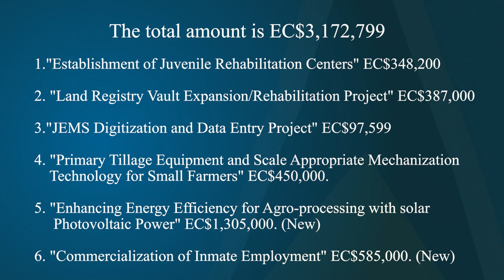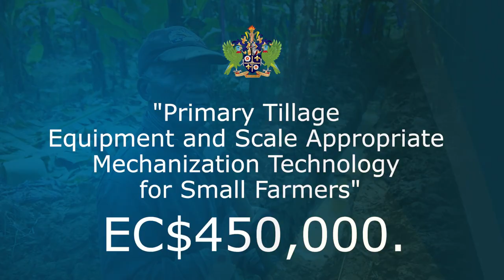Saint Lucia receives EC $3.1 million from the Republic of China (Taiwan) for bi-lateral projects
The Government of Saint Lucia will commit EC$3.1 million in grant funding from Taiwan toward building capacity and enhancing efficiency in agro-processing, juvenile reform, judicial administration and social development projects.

The funding will be allocated to support six (6) strategic areas for development:
- Establishment of a Juvenile Rehabilitation Centre
- Judicial Enforcement Management System
- Land Registry Vault Expansion/Rehabilitation Project
- Commercialization of Inmate Employment
- Primary Tillage Equipment and Scale Appropriate Mechanisation Technology for Small Farmers
- Enhancing Energy Efficiency for Agro-processing with Solar PV Power